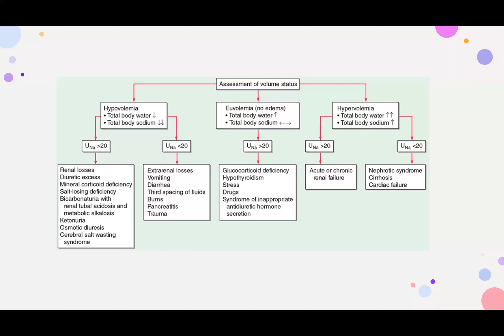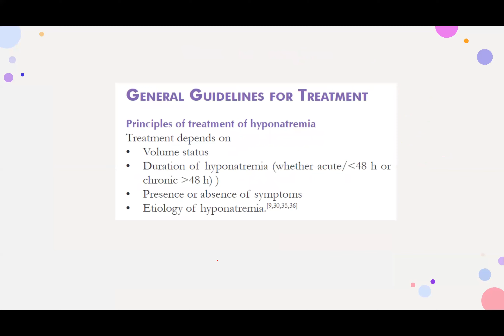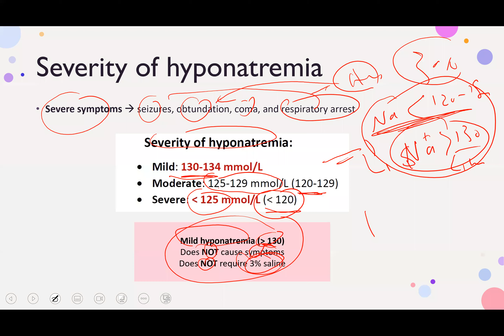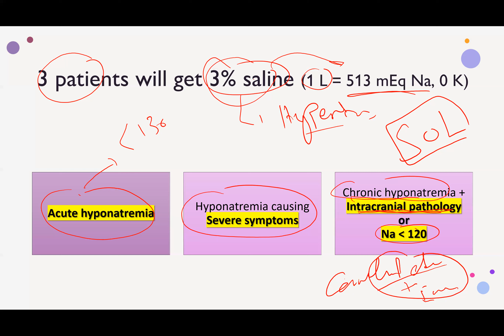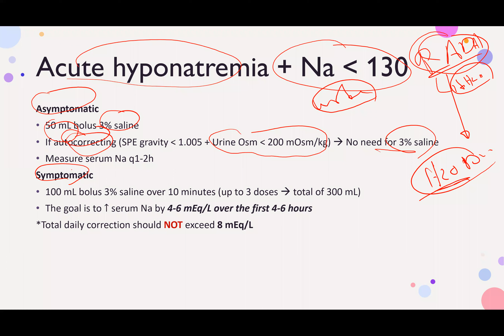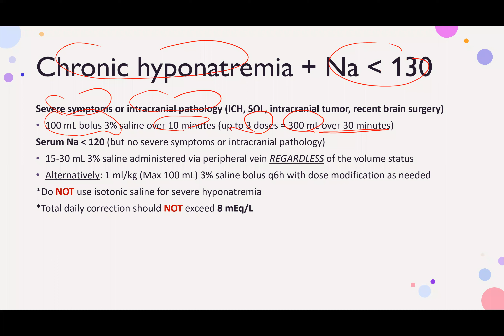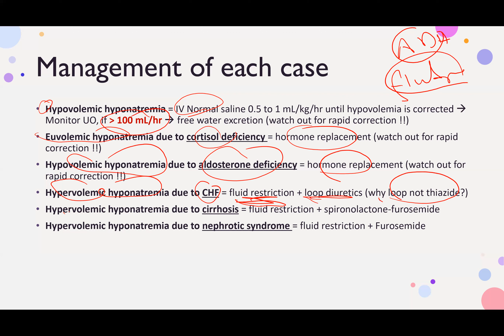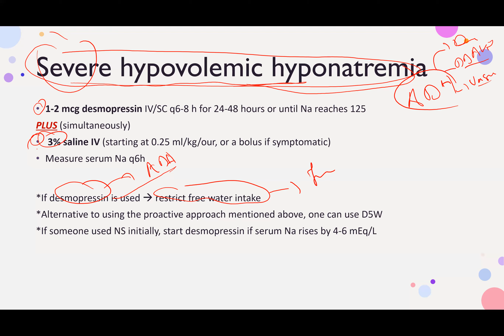Hyponatremia part 7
Hyponatremia explained in details